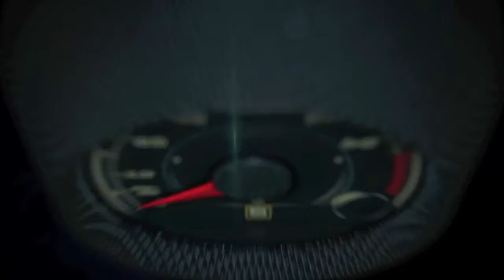2016 McLaren 570S 1st look on the streets of Miami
2016 McLaren 570S 1st look on the streets of Miami.

 This pure sports car, with driver optimised layout and electrifying performance, shares its DNA with the McLaren Super Series and Ultimate Series that sit above it in the range hierarchy. The Sports Series introduces McLaren race-derived technologies and design values to a new segment and audience.

Like every McLaren, the performance of the 570S Coupé is breathtaking. It combines, as its names suggests, a power output of 570PS (562bhp) with light weight construction to give a class leading power-to-weight ratio of 434PS per tonne. The 570S accelerates from 0 to 100km/h (62 mph) in 3.2 seconds, while 200 km/h (124 mph) is reached in just 9.5 seconds with the pace not letting up till the car reaches a top speed of 328 km/h (204mph).

The Coupé is the first bodystyle to be shown in the Sports Series, highlighting the latest evolution of the McLaren design philosophy.  The ‘shrinkwrapped’, aerodynamically-optimised form will be seen in public for the first time at the 115th New York International Auto Show. The McLaren design team has created a shape of beauty highlighted by details such as the rear flying buttresses that increase downforce as well as adding grace, and complex door tendons that direct additional air to cool the mid-mounted V8 engine.

The Sports Series features an evolution of the 3.8-litre V8 twin turbo engine, named M838TE, with 30 percent of components bespoke to the new model. Engineered by McLaren, it produces 570PS (562 bhp) at 7,400 rpm, and 600Nm (443 lb ft) of torque at 5,000-6,500 rpm. Power is delivered through a seven-speed SSG transmission, and transferred to the road through the rear wheels. This power is brought under control with standard-fit carbon ceramic brakes, fitted behind a newly designed range of forged alloy wheel options with P Zero™ Corsa tyres as standard from McLaren technical partner, Pirelli – 225/35/R19 on the front and 285/35/R20 on the rear.